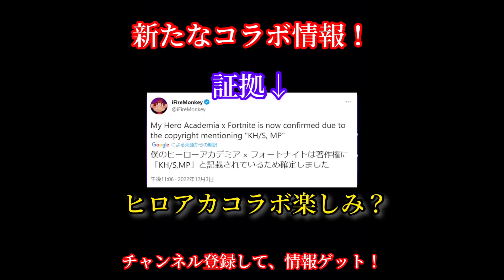ヒーローアカデミア×フォートナイト コラボや！！